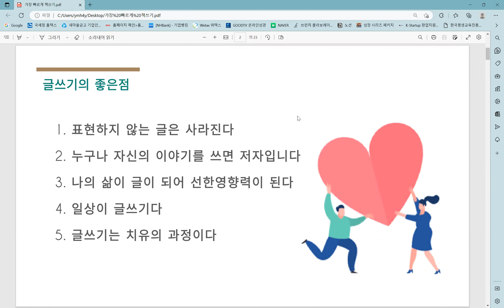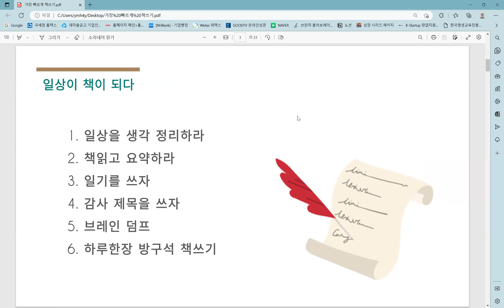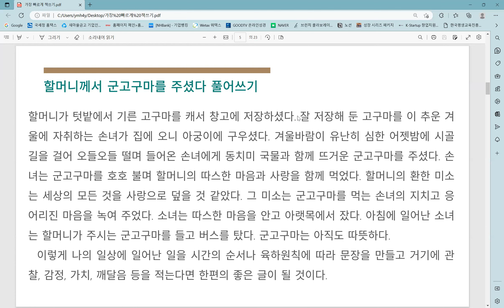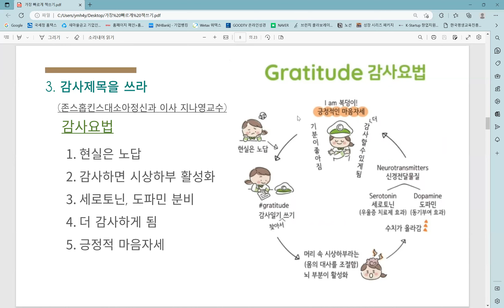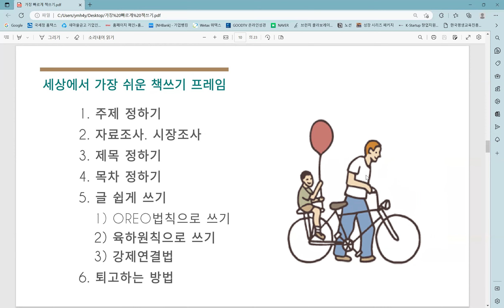가장 빠르게 책쓰기 - 1ㅣ가장 쉽게 책쓰기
저자 유명희 입니다.
본인책 1권, 공저1권, 전자책1권을 출간하였습니다.
책을 쓰면서 빠르게 책쓰는 법을 알게 되었습니다.
하나씩 알려 드릴께요~

안녕하세요~
비전멘토 유명희 입니다.
드림북 비전멘토 유명희 입니다.
드림북비전센터에서
독서로 성장하고
좋은 습관을 길들이고(가정, 자기계발, 건강, 사업, 비전, 영성)
비전멘토링으로 미래의 비전을 향해 한 걸음씩 성장하여 시대를 앞서는 통찰력을 가지고 선한 영향력을 끼치는
진정한 리더 되기를 바랍니다.

많은 사람들이 자신의 비전을 단번에 찾아서 살아간다면 살면서 많은 고민과 힘든여정을 덜 겪을 수 있습니다.
비전을 모르니 내가 하고 싶은 것은 무엇인지, 어느방향으로 걸어가야할지, 어느 직장을 가야할지, 무엇을 해야할지, 어떻게 선한영향력을 끼칠지등의 질문에 고민과 방황을 합니다.
성인이 되어서도 찾지 못하고 자신이 지금 하는 것이 옳은 일인지, 계속해야 하는지 등의 고민을 하며 방황하는 사람들을 보았습니다.

[드림븍 비전센타]
1. 드림북 비전독서모임, 글쓰기
2. 드림북 비전멘토링과정
3. 드림북비전센터 오픈채팅방 가입하기
-독서로 성장하기, 인생 후반전 준비하기, 1인기업시작, 브랜딩
4. 좋은 습관 길들이기 습관방 운영
함께 습관방에서 습관을 이루어가며 성장하는 오픈채팅방입니다.

"빨리 가려면 혼자 가고 멀리 가려면 함께 가라"
라는 아프리카 속담이 생각납니다.
드림북비전센터는 함께 성장하는 곳입니다.
드림북비전센터에서 여러분의 성장을 돕겠습니다.